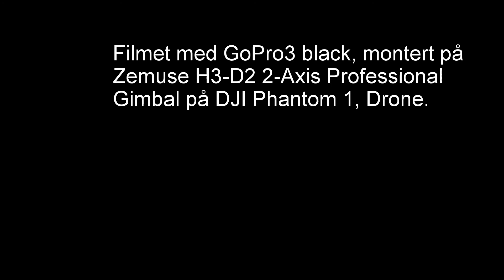GoPro3 on DJI Phantom 1 08 03 2014